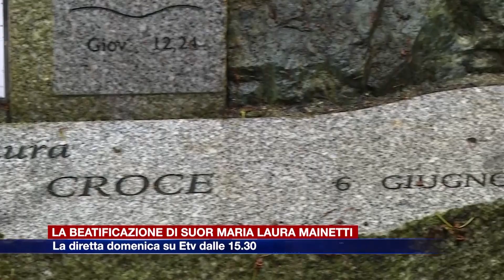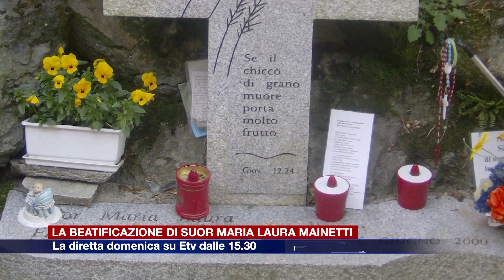Etg - La beatificazione di Suor Maria Laura Mainetti in diretta domenica su Etv dalle 15.30